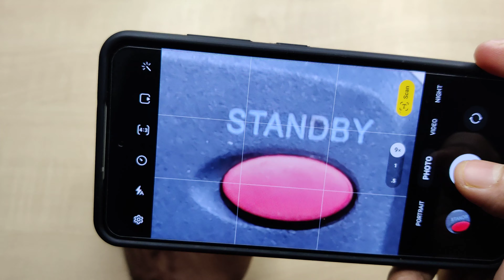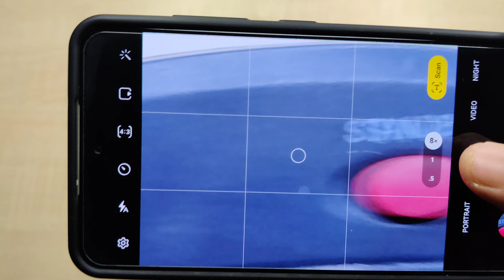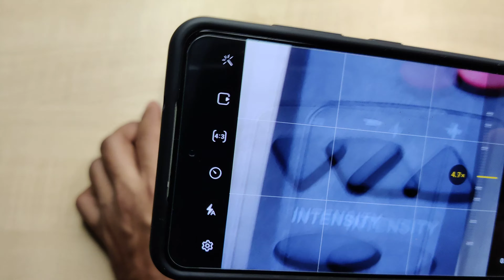Galaxy S21Fe Macro🔎 Photography | Take Macro Photos Using Telephoto/Zoom Camera in Galaxy S21FE📸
Namaskar Dosto,🙏

Toh iss video mai mene aapko Galaxy S21Fe mai Telephoto/Zoom Camera se Macro Photos kese le sakte hai wo bataya hai.

 Samsung Galaxy S21 FE 5G (Amazon)

Samsung Galaxy S21 FE 5G (Flipkart)

Galaxy S21fe OpenTECH Tempered Glass Screen Protector

Galaxy S21Fe Sprig Silicon Back Case

Galaxy S21fe Spigen Back Cover

धन्यवाद.!🙏